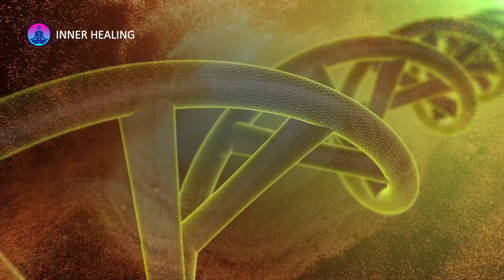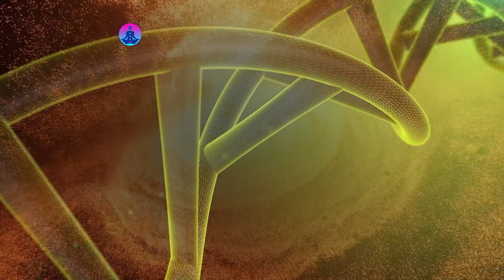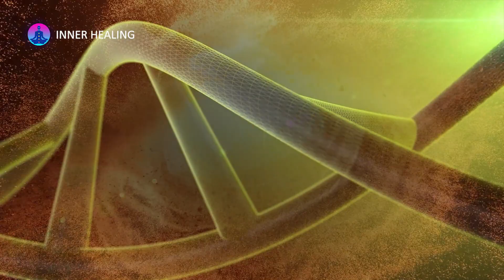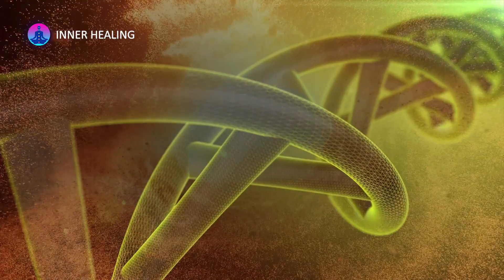Heal & Repair Your Skin | Healing Miracle Tone | Cell Regeneration, Skin Repair Solfeggio Frequency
"Heal & Repair Your Skin | Healing Miracle Tone | Cell Regeneration, Skin Repair Solfeggio Frequency" by Inner Healing - Meditation and Binaural Beats.

This solfeggio frequency stimulates the brain for cell regeneration, and repairs skin. The miracle tone helps to get a healthy skin through the whole body regeneration. Some skin diseases and problems are also healed, though, it is suggested to visit dermatologists and medical experts for skin diseases.

'Inner Healing - Meditation & Binaural Beats' Channel produces Subliminal Frequencies, Binaural Beats and Music (Relaxing Music, Meditation Music, Stress Relief Music, Healing Music, Deep Sleep Music, Yoga Music, Spa Music).
These Subliminal Frequencies, Binaural Beats and Music are composed to provide the relax of the body and mind; and are Sound Therapies to heal and increase brain power, or stimulate the brain for the hormone release and achieve desired biological changes and mental state.

FAQs:
► How does these Subliminal Frequencies & Binaural Beats work?
These Subliminal Frequencies & Binaural Beats stimulate the brain for the hormone release and desired biological changes, and provides the relax of the body and mind too.
► How long should I listen to these Subliminal Frequencies & Binaural Beats?
You are recommended to listen 2 or more times a day at low/weak volume for good results.
► Is earphone/headphone compulsion to listen these Subliminal Frequencies & Binaural Beats?
No, its not. But it is recommended.
► Which time is best for listening these Subliminal Frequencies & Binaural Beats?
Its best to listen these Subliminal Frequencies & Binaural Beats at the time of sleep, meditation, yoga or spa.
► Can I listen to these Subliminal Frequencies & Binaural Beats while doing other tasks? Yes, you can.
► How long does it take to work?
Generally, you can notice its effect in 6-8 weeks, but, results may vary on different persons.

Instructions: Use of headphone is recommended to listen these subliminal frequencies at moderate or weak volume, and listen 2 or more times a day for better results. Also, develop a strong will power and remain dedicated.